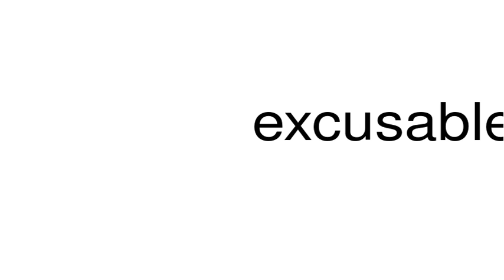How to pronounce excusable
This is a satire channel. This is a satire channel. How to pronounce the word excusable.